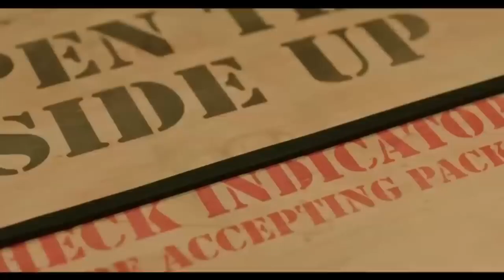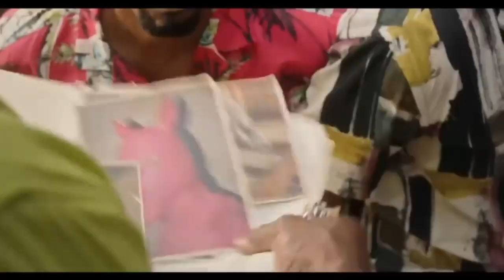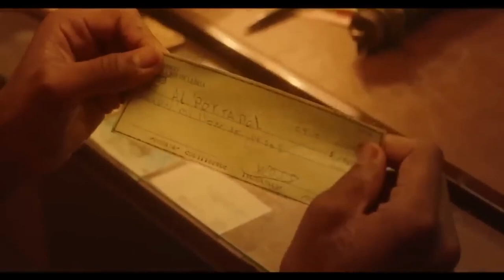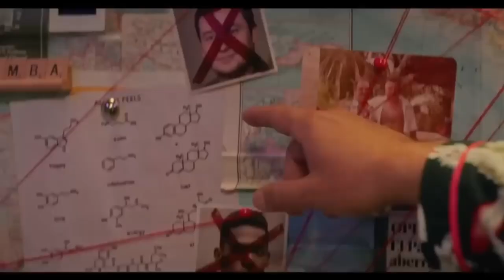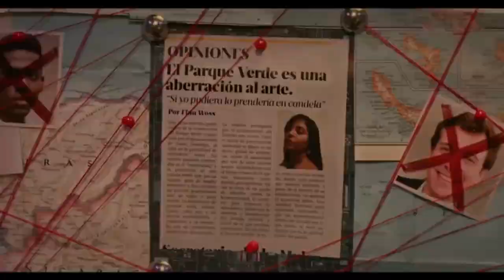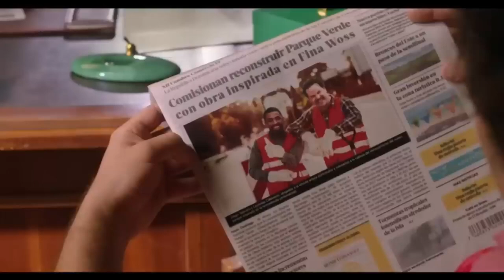Película Dominicana Completa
MALOS PADRES | Interpretada Por Fausto Mata ft Pio La Distingancia ft Frank Perozo | PELÍCULAS DOMINICANAS COMEDIAS🍟🍟
Humor

pelicula dominicana
malos padres pelicula dominicana
película dominicana
fausto mata peliculas completas
peliculas dominicanas completas